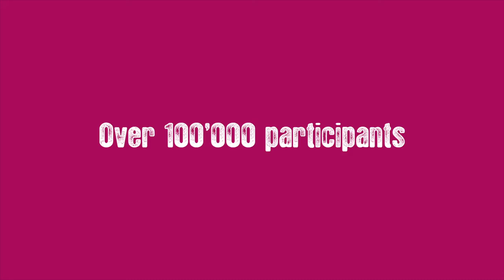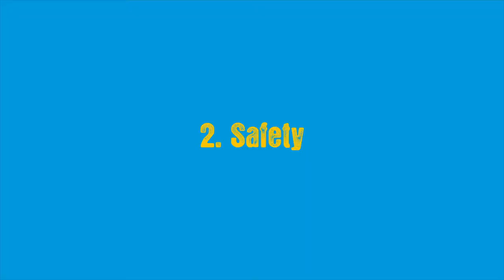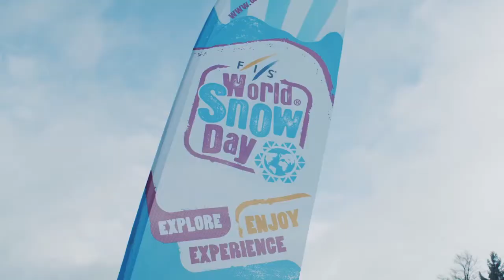World Snow Day 2020 Aftermovie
This is a tradition! The whole world is celebrating snow from 2012 and on 17. January 2021 you can enjoy World Snow Day on Kopaonik. Hotel Junior and snow are one family, and for this year we prepared a unique program for families as the idea of World Snow Day is to be together with your dearest and enjoy on the snow.